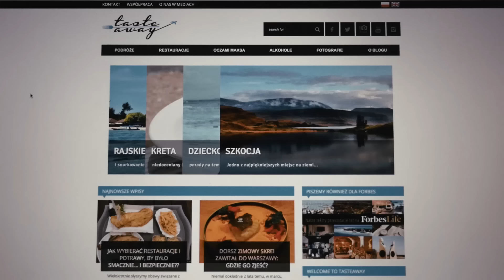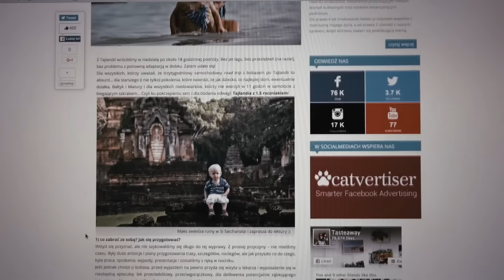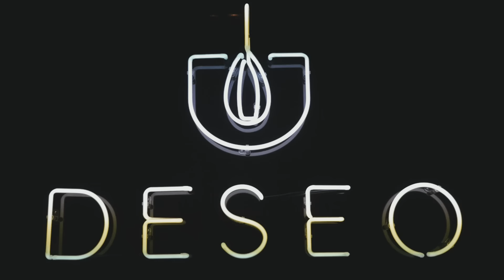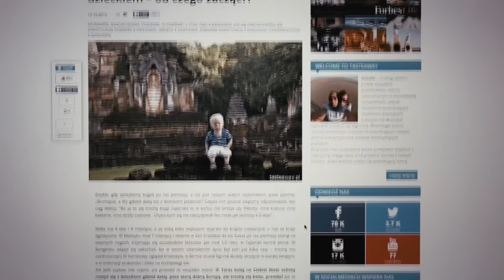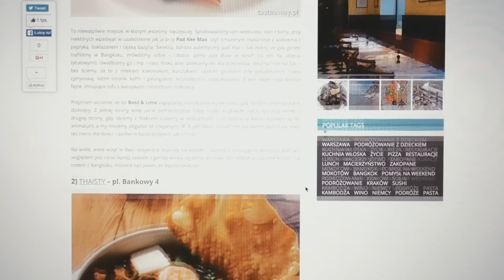Tasteaway - Podróżnik Online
W polskim internecie można znaleźć wiele bardzo ciekawych, podróżniczych postaci. Blogosfera podróżnicza, youtuberzy, fotografowie i filmowcy online, tworzą wysokiej jakości treści podróżnicze. Każdy znajdzie coś dla siebie.

Przedstawiamy nową serię na kanale YouTube National Geographic Polska - Podróżnik Online - w którym przybliżymy sylwetki polskich podróżujących twórców.

Na pierwszy ogień pójdą twórcy bloga Tasteaway.pl, nominowani do Travelerów National Geographic, w kategorii o tej samej nazwie - Podróżnik Online.

Tasteaway.pl:
"Podróżniczo-kulinarny blog, na którym opisano już pół świata i dziesiątki restauracji. „Smakowanie życia to kwintesencja naszego podejścia do świata – podejścia głoszącego łapanie ulotnych chwil i radość z życia czerpania garściami. Smakowanie to również kwintesencja naszej znajomości, która zaczęła się od podróży (choć zawodowej)” – piszą o sobie Natalia
i Łukasz, na co dzień para z kilkuletnim dzieckiem. Tą ich życiową  filozofią i entuzjazmem naprawdę warto się zarazić."

Film by Marcin Mossakowski